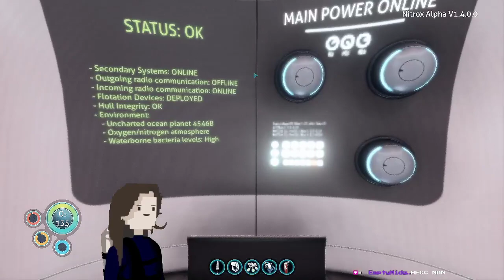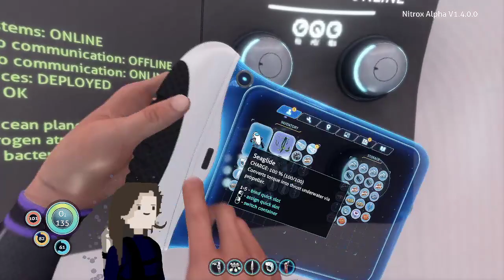Don't Drown Together | Subnautica Multiplayer mod